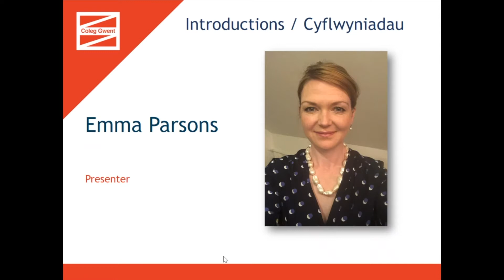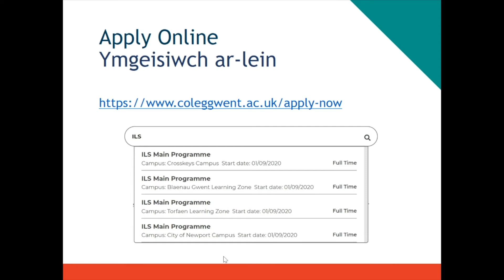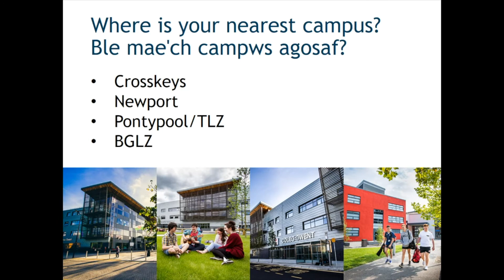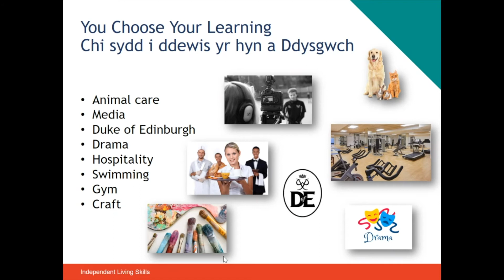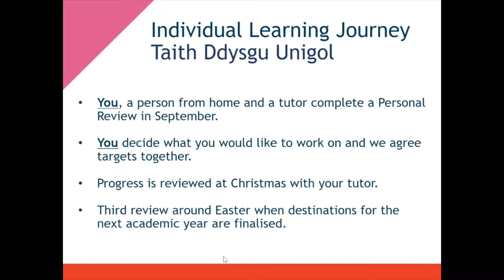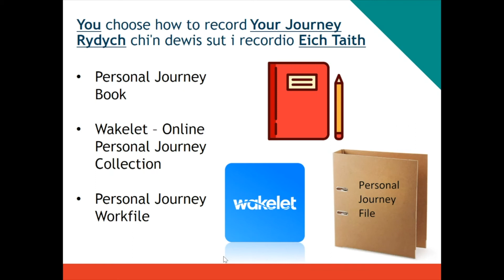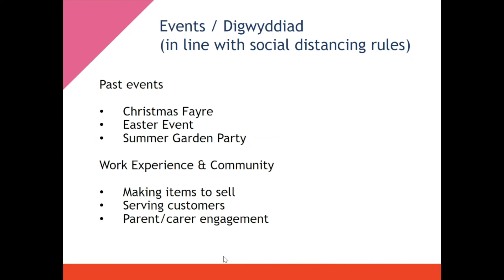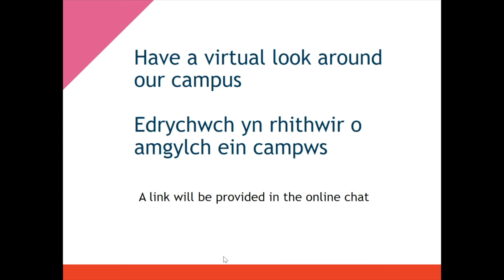Independent Living Skills Live Webinar Recording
Want to learn more about how you can develop the skills focusing on health and wellbeing,
employability, independent living and community inclusion? To learn more about Independent Living Skills (ILS) at Coleg Gwent, take a look at the live webinar recording hosted by our course tutors from our Virtual Open Event.